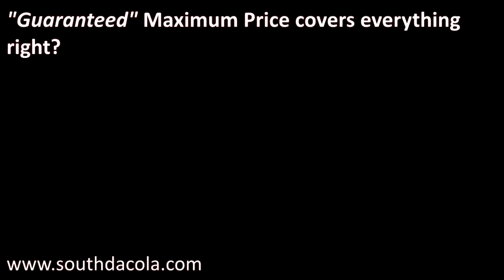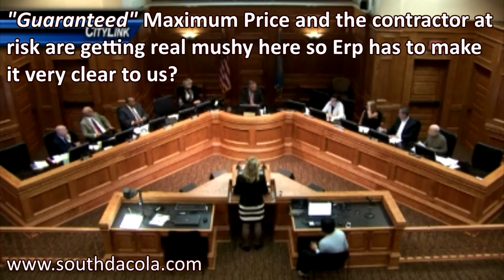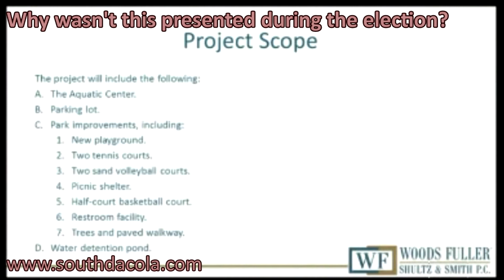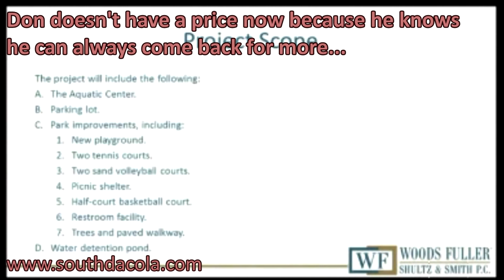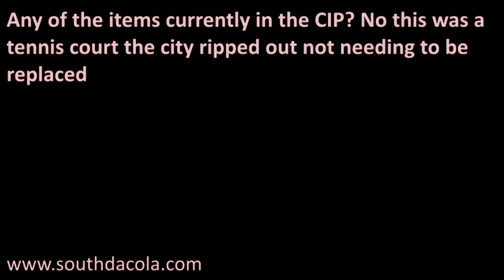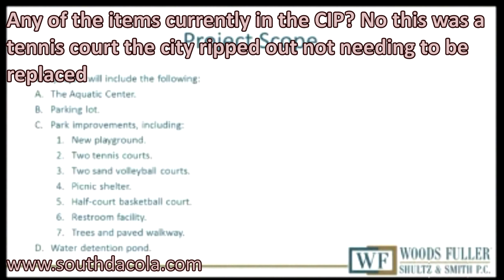2014-09-09 - Guaranteed Maximum Price Pool Party at Sioux Falls Council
It took a while for us to digest this lunch of indigestion for your viewing but needs to be swallowed.
Once again we have our straight up city officials and consultants pretending to be stewards of our needs. Why is it their concern always costs us in money and respect. When members of the City Council are actually asking great questions why don't we hear the same answers we heard the last time they spoke.
In this September 9, 2014 Sioux Falls City Council Informational the thing we hear is the drone of "Guaranteed" Maximum Price. There never seems to be any form of maximum. We were promised so many guarantees how will we make sure everything is covered? Maybe it's going to be covered like EC siding?
Our new swimming hole keeps putting us in a deep water. Looking back at this golden oldie we see the latest excuses were only the daily truth stretching to get what they want passed. No straight answers only a twisting path through a thicket of "Guaranteed" Maximum Price lies.
During the eight 2014 city election season, the City financed and controlled illegal Advocational Education meetings force fed us or sold a bill of goods. Many of us could not understand it then and now we see the sleight of hand being performed again.
With this group there is no such thing as a "Guaranteed" Maximum Price with these city officials. The complete removal then redo with an indoor pool including a spray park, parking lot, tennis courts, picnic shelters and all were going to cost us $19,4000,000 according to Don Kearney and in his pre-election sales job. Post-election it somehow went to $19,800.000. In the latest bag-a-thon extravaganza in February 2, 2015 they demand $23,700,000 or $4,100,000 more for less of everything promised.
We bring this Sioux Falls City Council Guaranteed Maximum Price Pool Party so we can all can fill the new cement pond with our tears as we pay the ever changing price.